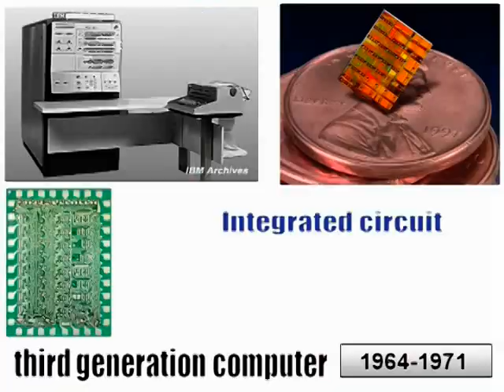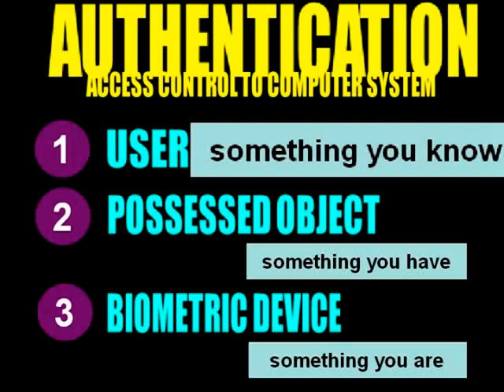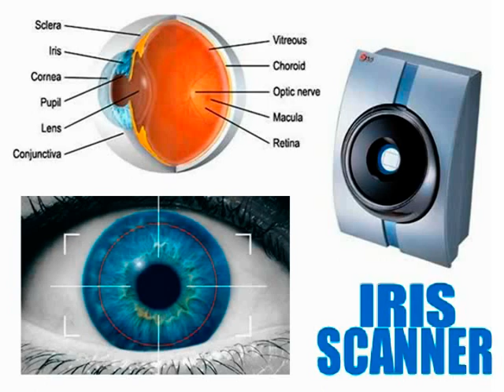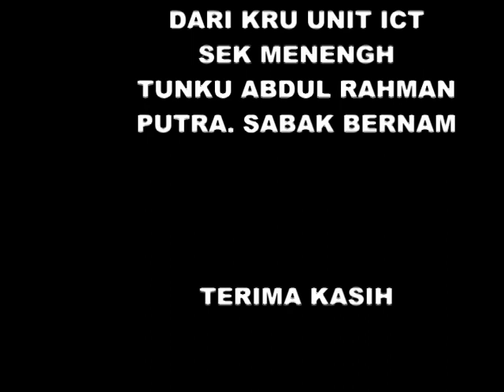ICT BAB 1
smktarp ICT BAB 1